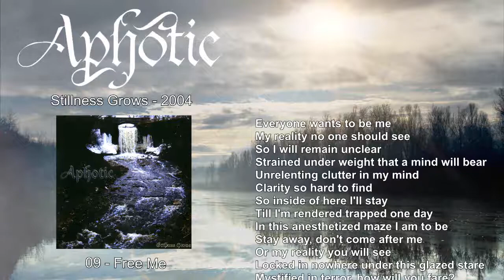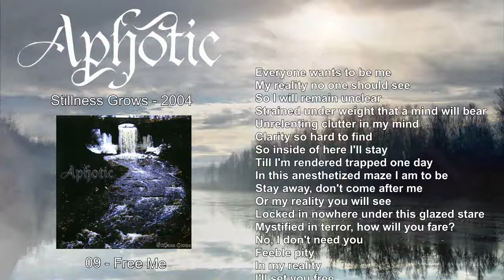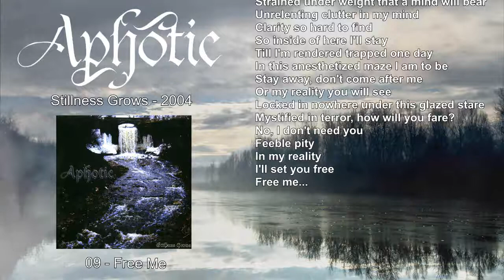09 - Aphotic -Free Me (Stillness Grows 2004)